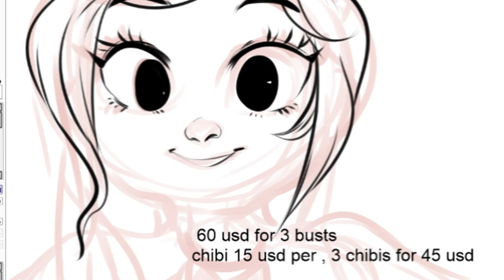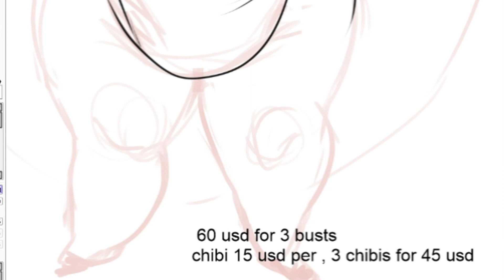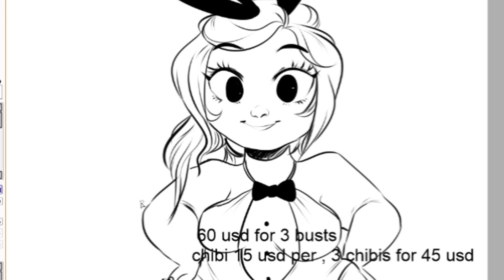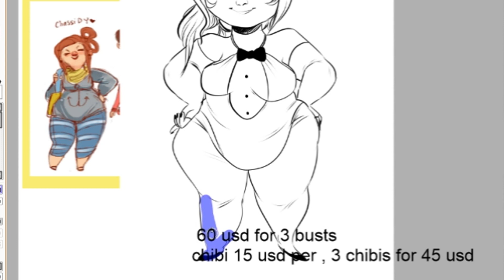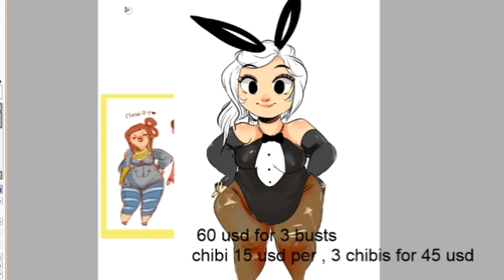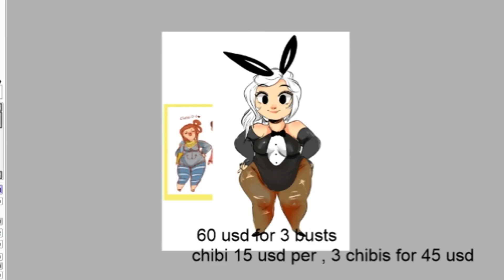Chubby bunny speed paint by Kewi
HI welcome to my speed paint

Relax, sit back and eat some sushi

easter is tomorrow party i have some good easter deals going on but heres a cute chubby girl :3 she's so cute

if interested in one, let me know! below! c:
or you could get them seperate , fullbody 45 usd bust 30
its better to get them as a set  so if interested you know where to go~ wink

leave a note and as always, commissions are open